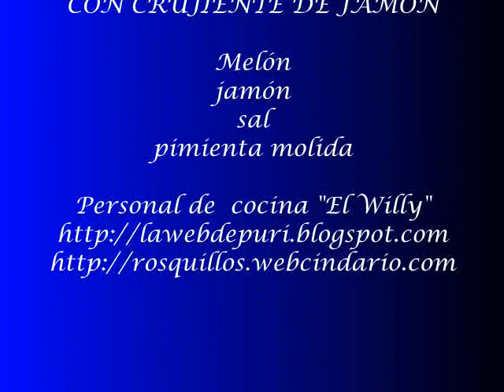CHUPITO DE MELON CON CRUJIENTE DE JAMON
Vasitos de licuado de melón con crujiente de jamón